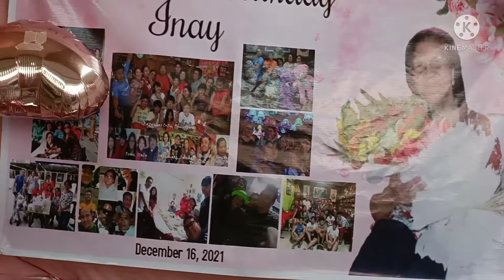Money Pulling Cake / Happy 87th Birthday Lola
Happy 87th Lola! We love you!